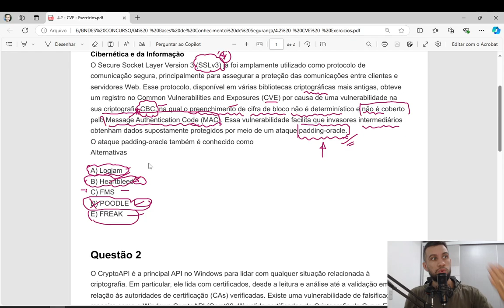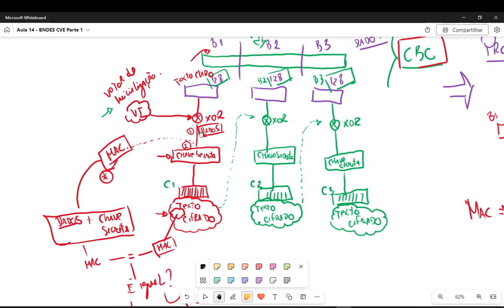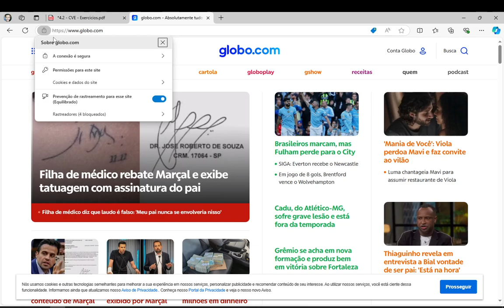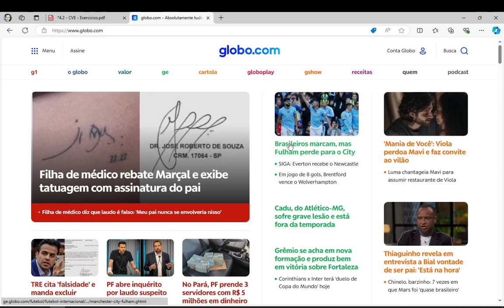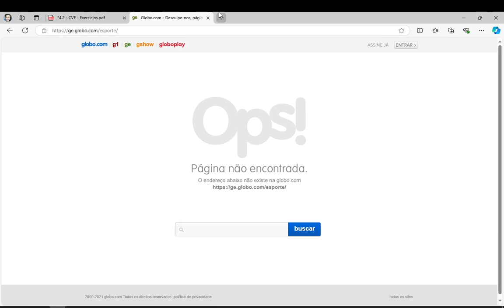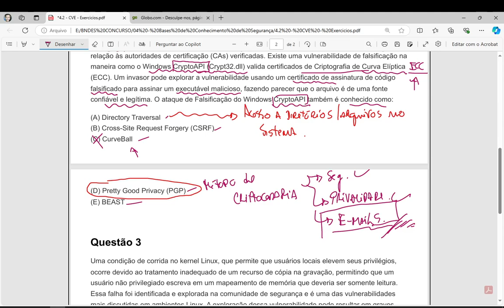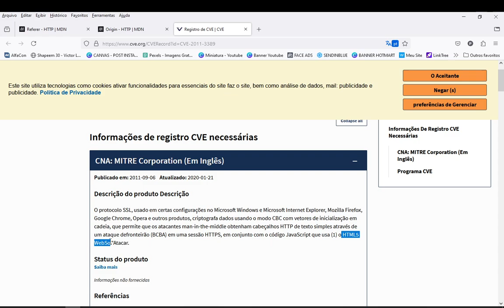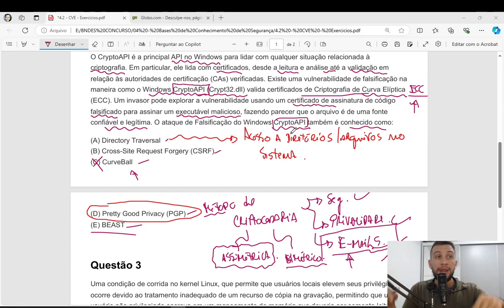Aula 15 CVE Common Vulnerabilities and Exposures Analista de Cibersegurança BNDES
Nesta aula a gente vai resolver questões referente ao tópico 4.2 CVE Common Vulnerabilities and Exposures para o concurso do BNDES - Analista de Sistema em Cibersegurança.